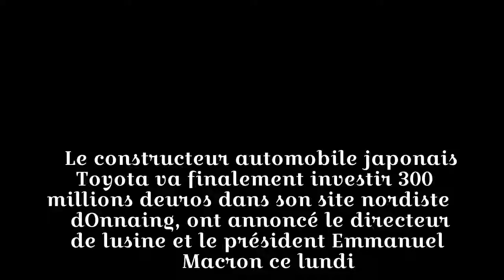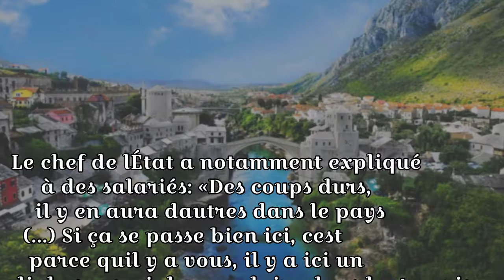Toyota va investir 300 millions d'euros dans son usine d'Onnaing